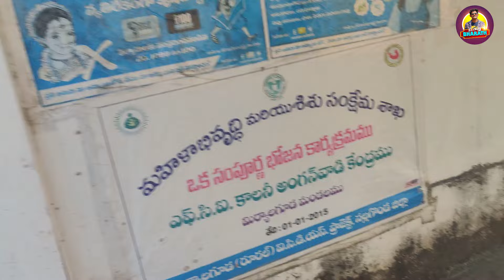డ్రైనేజీ నీళ్లు అమ్మ నోట్లో పోసాను||went wrong||it's crazy bharath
Telugu Funny Videos | Fun Games | Funny Family Games | Pranks Telugu | It's Crazy Bharath